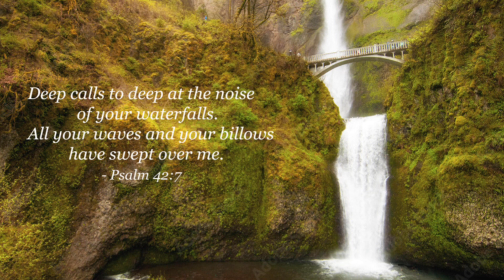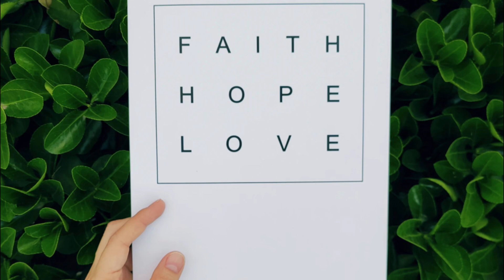Psalm 42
Our Weekly Word